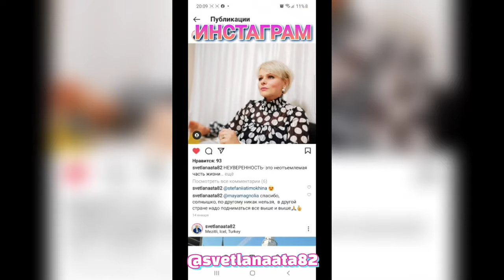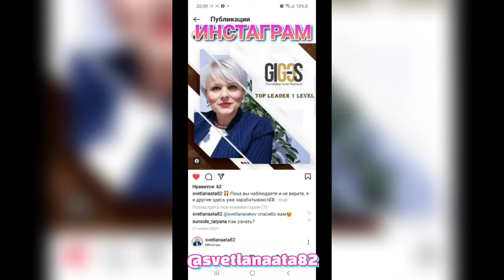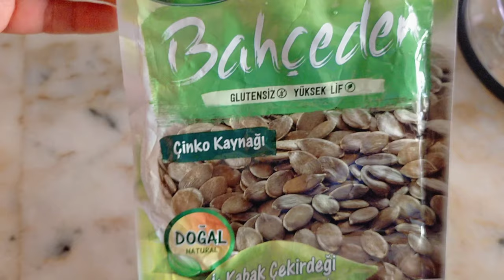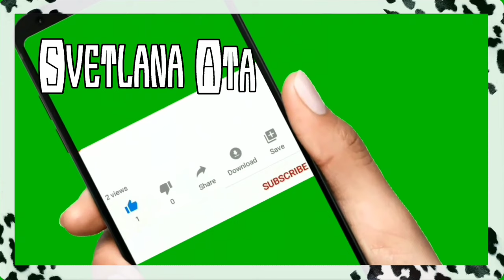Мои высказывания направлены к хейтерам! Если я зарабатываю, то я не могу у мужа просить подарки?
Если я зарабатываю, то я не могу у мужа просить подарки? Ответ подписчице.
Встреча с подружкой.
Как быстро и чисто пожарить рыбу?